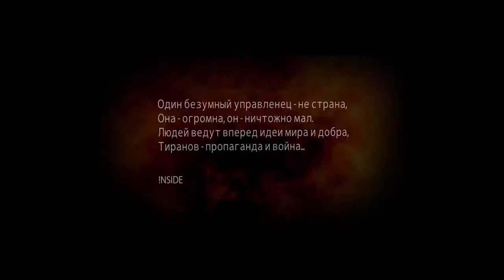VLAD INSIDE SHOWREEL 2016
Hi, I am Vlad !NSIDE. Here's my first showreel with works as a  director, cinematographer, VFX artist, editor and music maker.